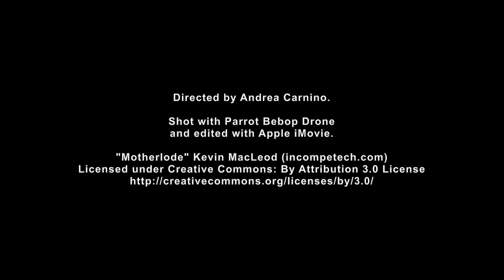This Is Tasmania - Drone Video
Tasmania - January 2017
My first attempt of editing videos shot with my Parrot Bebop drone!
Locations in Tasmania are:
- Cateract Gorge Reserve / Zig Zag Reserve (Launceston)
- Tassellated Pavement / Tasman Arch (Eaglehawk Neck)
- Remarkable Cave & Penguin Rocks (Port Arthur)
- Conservation Area (Spiky Beach)
- Unzoo (Taranna)
- Wineglass Bay & Freycinet National Park (Coles Bay, not credited)